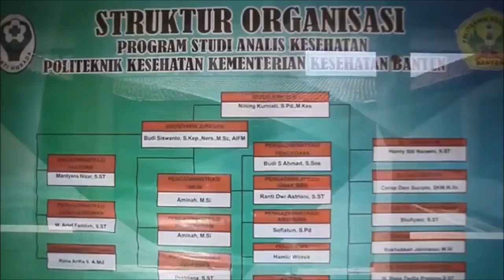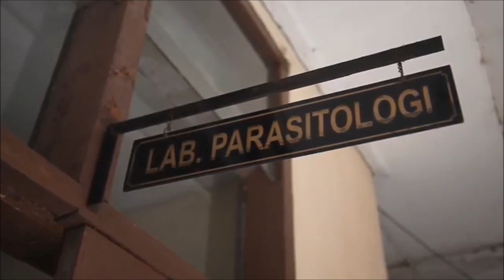[Repost] ]MAWAPRES 2019 POLTEKKES KEMENKES BANTEN